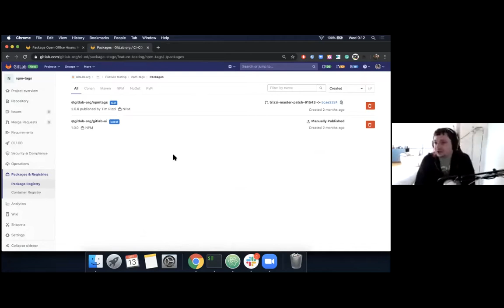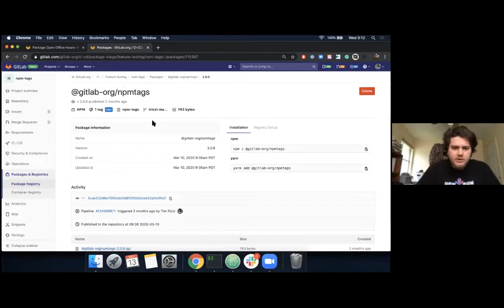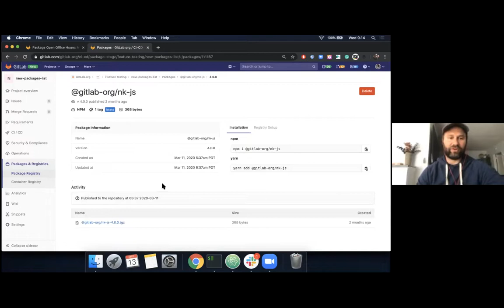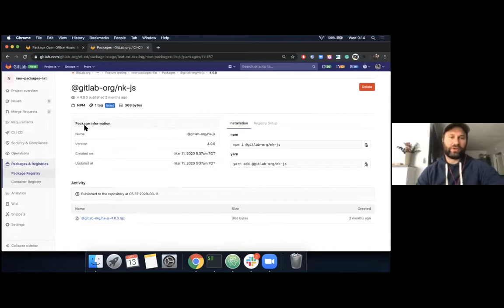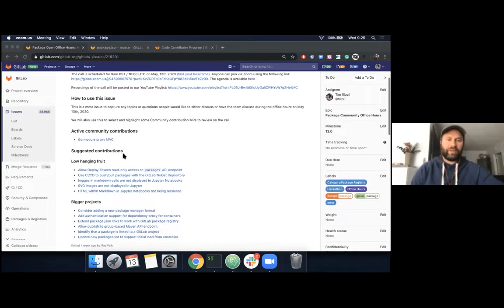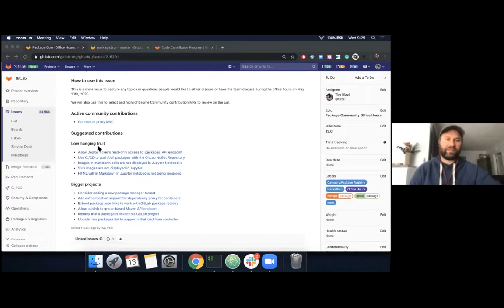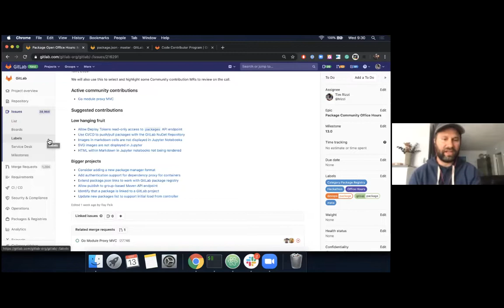GitLab Package community office hour (May'2020)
Recording from the Package Office hour during the Q2'2020 Hackathon